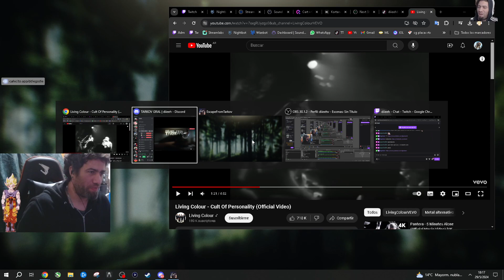METIENDO EL GOL - ESCAPE FROM TARKOV 0.14.6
Todo sea para ayudar! aaa

PC SPECS:
► i7 10700k
► RTX 3070 ti gigabyte
► SSD 480 Kingston
► 1TB WD
► 16 Ram Ballistix (x2)
► Z490 Tomahawk

► In Ear Fostex
► Silla: AORUS AGC 310
► Cam: Logitech C920 S HD Pro
► Mouse: G502 Hero
► Mic: Zoom H2n